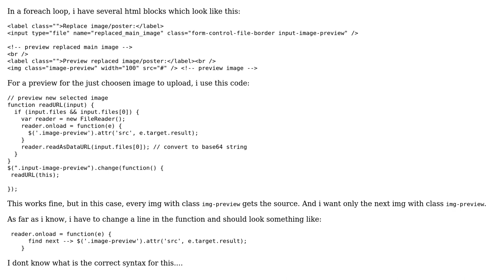jquery find next class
With thanks & praise to God, and with thanks to the many people who have made this project possible! You are responsible for your own actions.